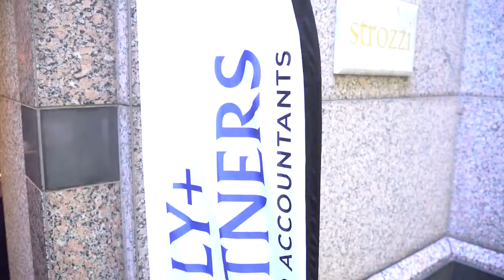Kelly+Partners Mebourne Office Cocktail Party - 2019